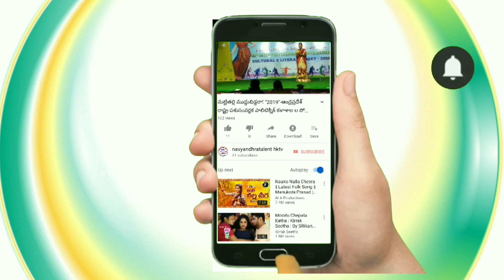Pasala KambagiriSwamy face to face interiview with Yedla venkat Rao CEO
Folksinger DappuPlayer Sri Pasala KambagiriSwamy face to face interiview with Yedla venkat Rao CEOCEO
సకల కళల ప్రోత్సాహమే మా నవ్యాంధ్ర టాలెంట్ hktv ఉద్ధేశ్యం II యడ్ల వెంకటరావు 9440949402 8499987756 ll మీరు ప్రతిభ కలిగిన కళాకారుల ఇంకెందుకు ఆలస్యం వెంటనే పల్లవి చరణం 2ని లు మించకుండా రెండు పాటలు పాడి పైన ఉన్న వాట్సాప్ నెంబర్ కి పంపించండి వయస్సు తో నిమిత్తం లేదు ఒక్క పైసా ఖర్చు చేయవలసిన అవసరం లేదు

పసల కంబగిరిస్వామి
డప్పు వాయిద్య కారులు
జానపద గాయకులు
పసులూరు గ్రామం
పెద్దపప్పూరు మండలం
అనంతపురం జిల్లా
ఆంద్రప్రదేశ్ రాష్ట్రం
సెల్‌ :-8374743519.